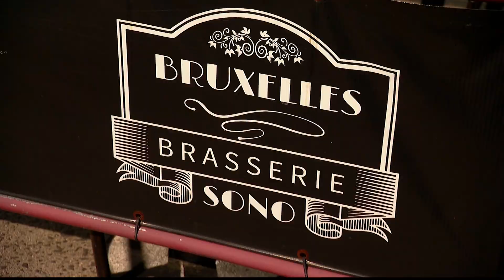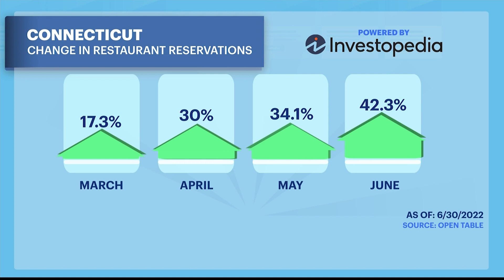South Norwalk restaurant offers summer dinning deals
Bruxelles Brasserie in South Norwalk is offering a variety of summer dinning and drink deals as more people begin to dine out again following the pandemic.